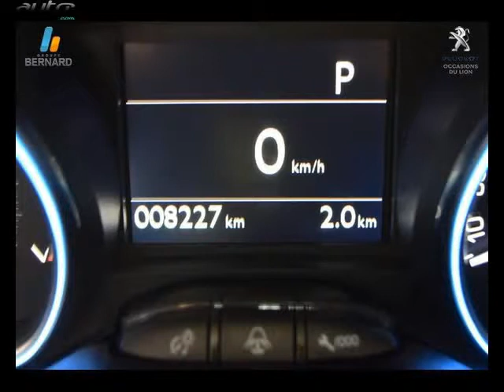Peugeot 2008 occasion visible à Annecy le vieux présentée par Peugeot annecy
Cette Peugeot 2008 occasion disponible à Annecy le vieux dans le 74 est mise en vente par Peugeot annecy - 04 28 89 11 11 - tous les détails sont